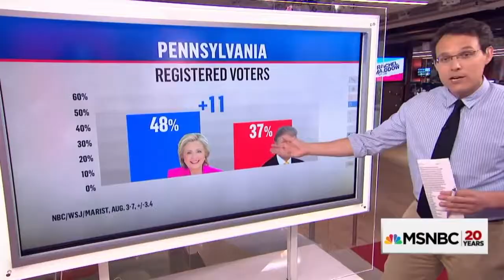Media Coverage of 2017 Election Night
Show clip on May 1st, 2017